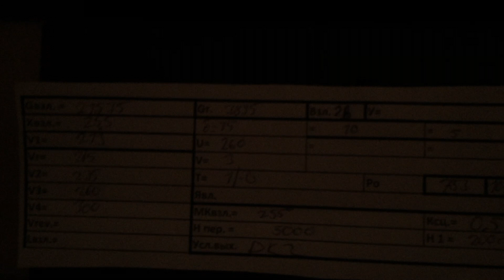Ан-24РВ взлёт/An-24 take off [X-Plane]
Ан-24РВ взлёт из Остафьево/An-24 take off from Ostafyevo